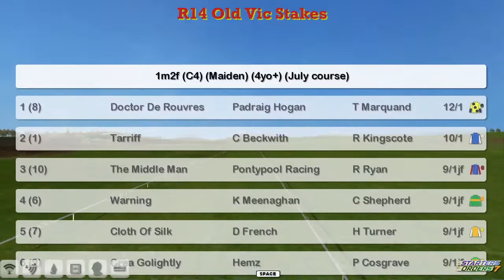FR WK1 R14 Old Vic Stakes